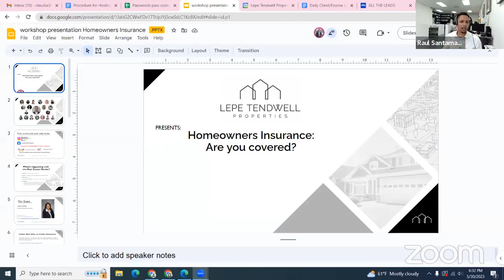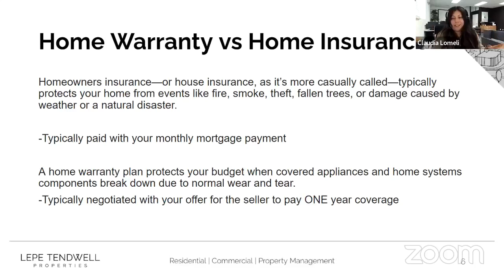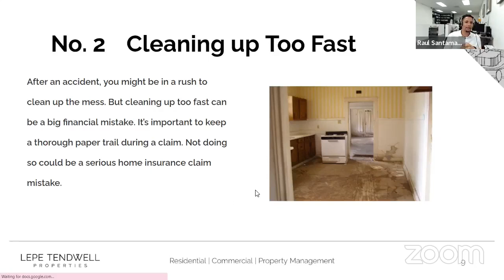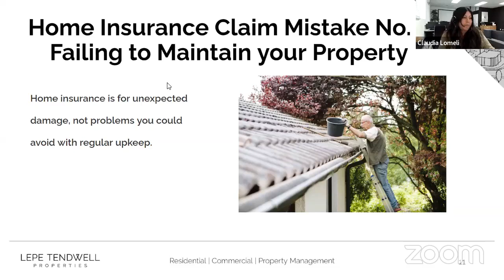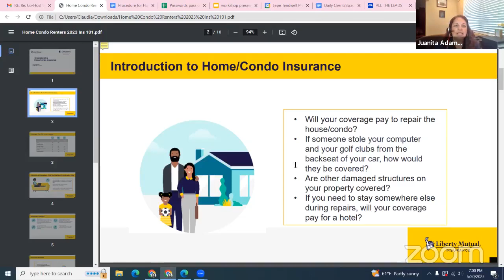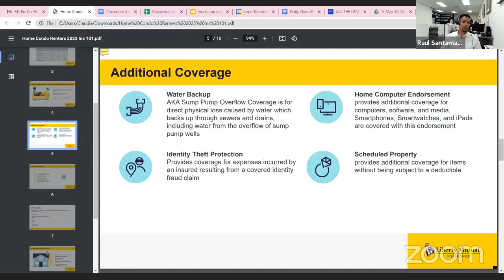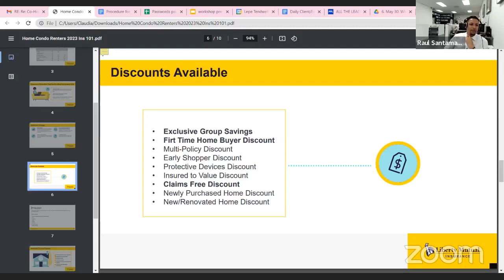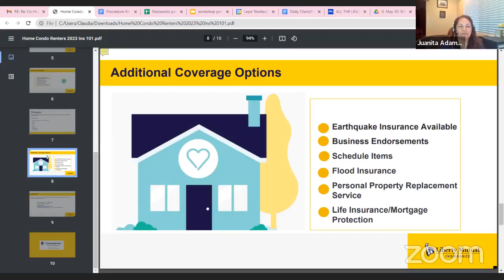What does HomeOwners Insurance Cover?